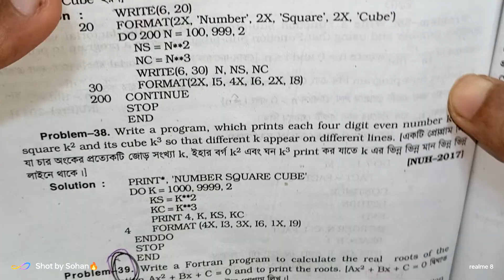Programing With Fortran ||Chapter 8, Simple Programme || Example 37,55 ||🌻🌻 paid class 01767351308